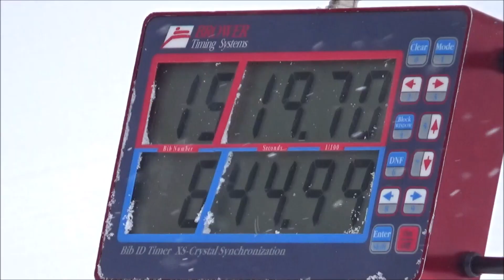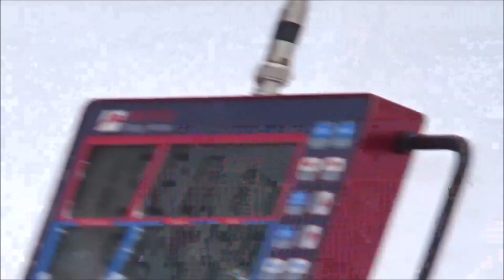MRSC 戸隠 ゆうと 2023 1 27